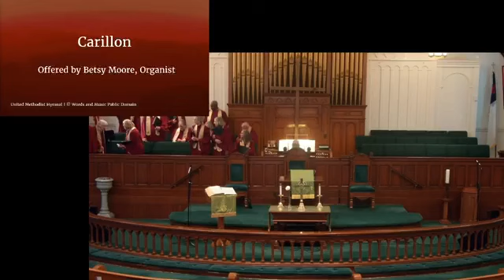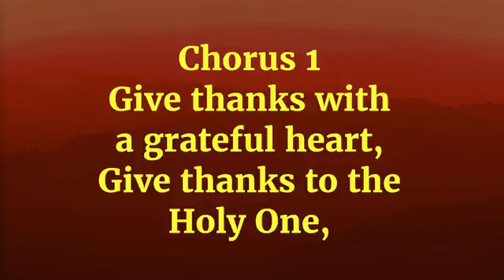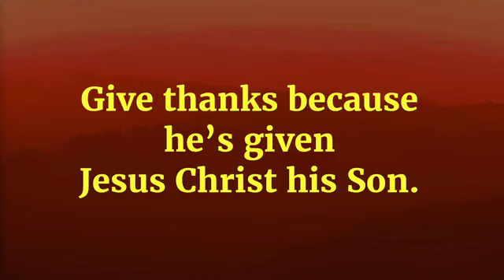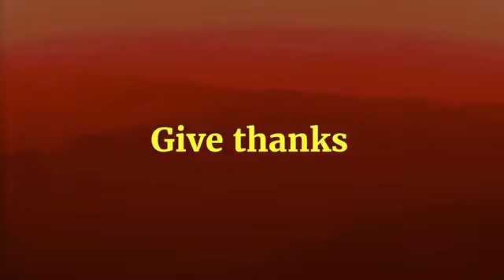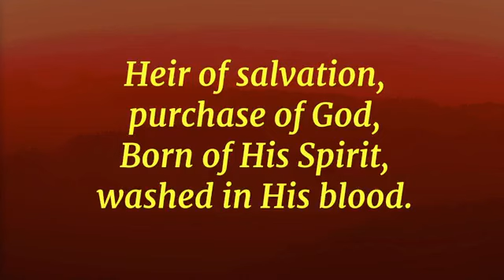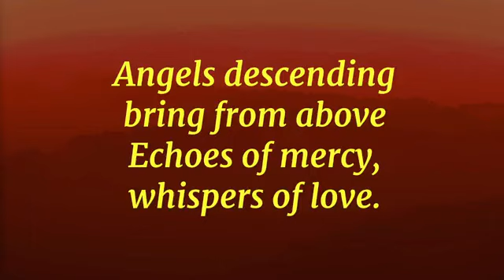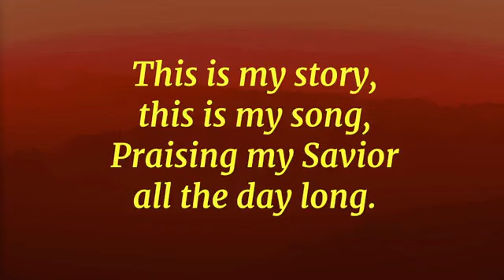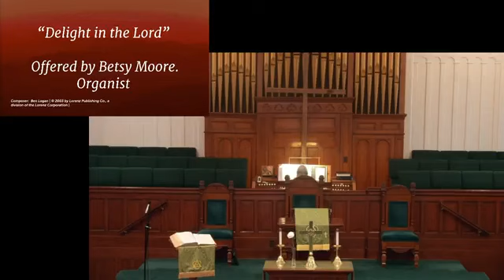11/12/23 Grace UMC Sunday Service